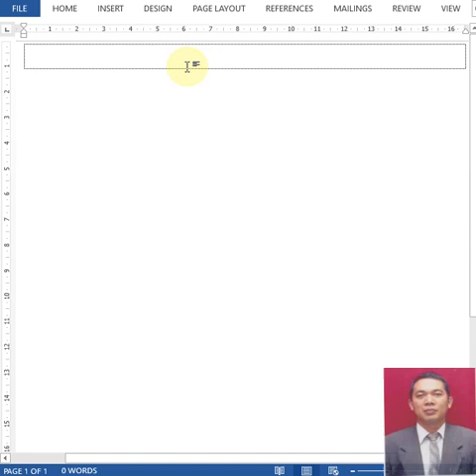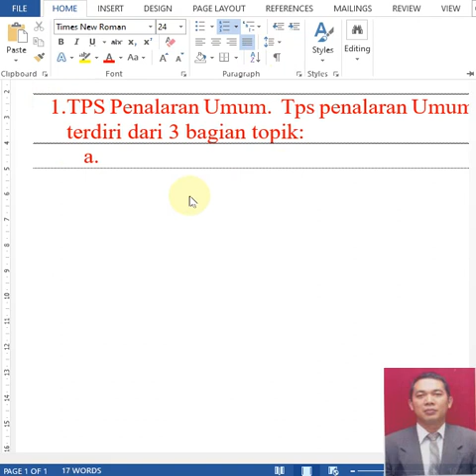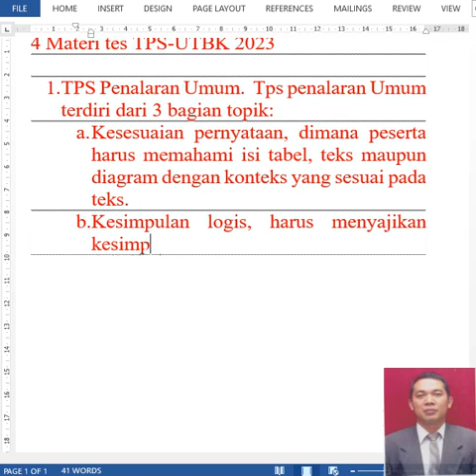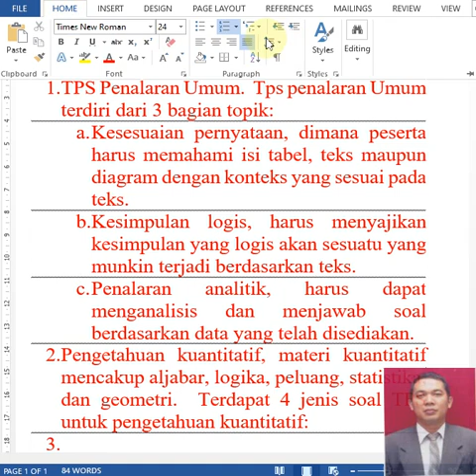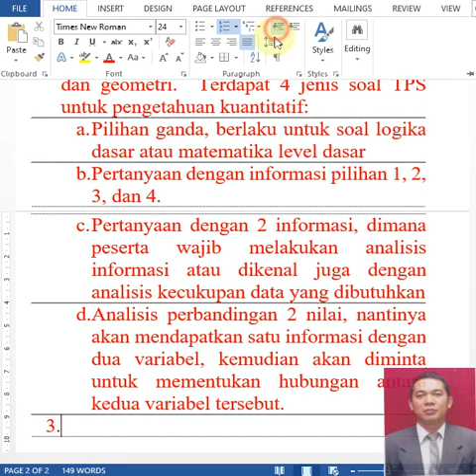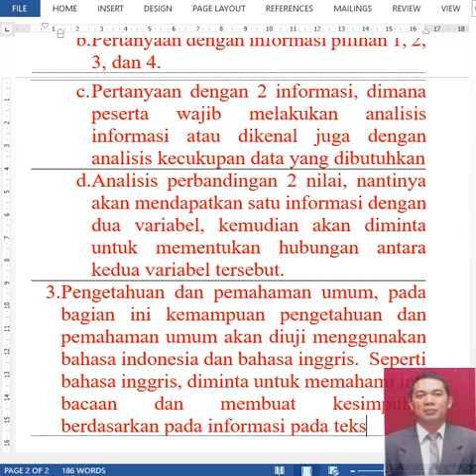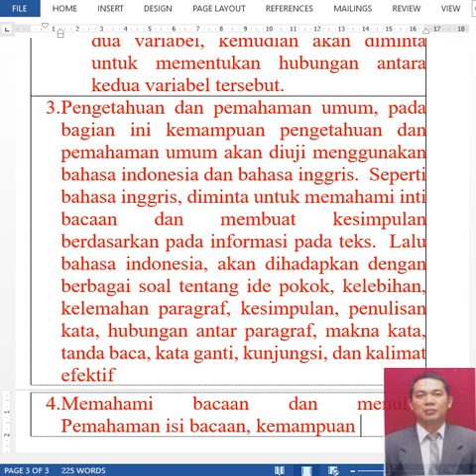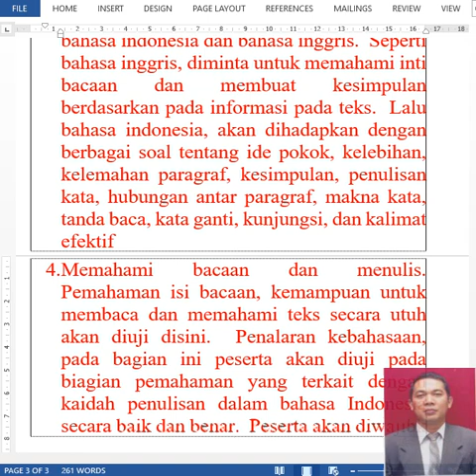MENGENALI MATERI TES TPS-UTBK 2023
Memahami adalah langkah awal dalam mempelajari TPS-UTBK